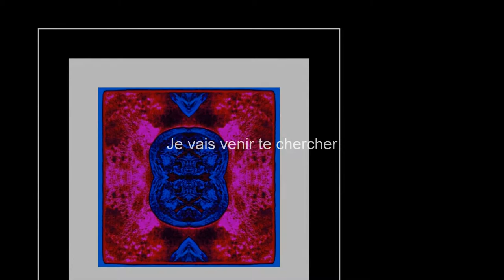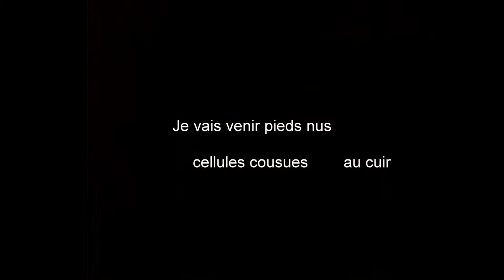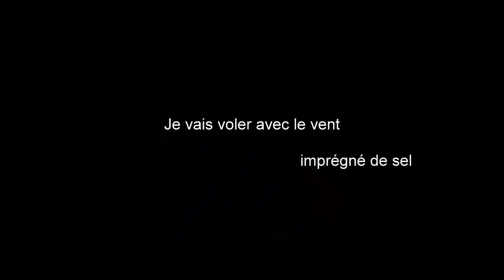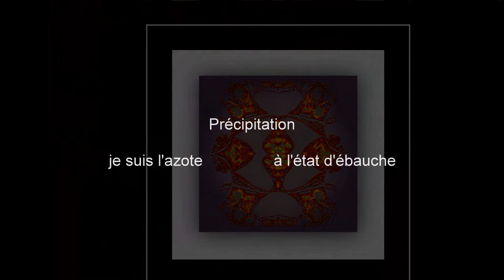" aujourd'hui " Marisa Castro Patrick Rondat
aujourd'hui
peinture poésie de Marisa Castro
musique de Patrick Rondat "World of silence"

art
musique
guitare